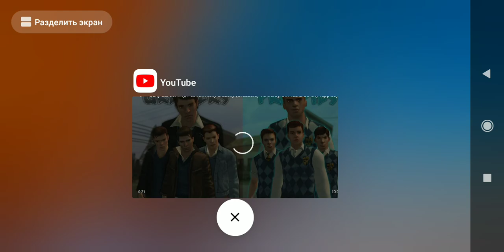3 ноября 2020 г.